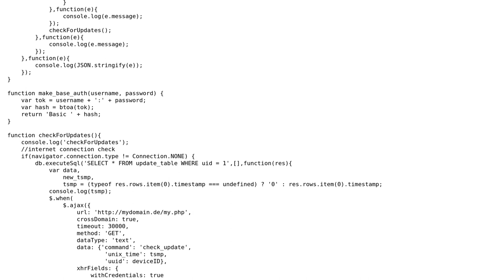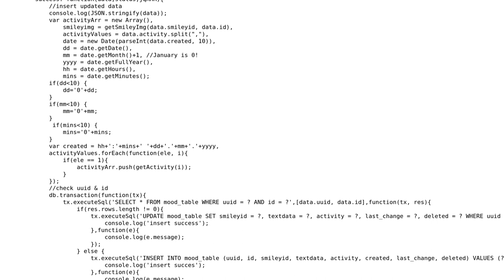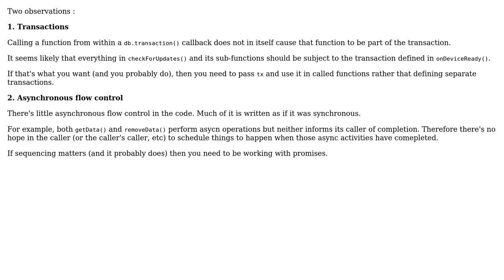Code Review: Synchronising data with AJAX calls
With thanks & praise to God, and with thanks to the many people who have made this project possible! | Content (except music & images) licensed under CC BY-SA | Music | Images & others | With thanks to user Timo user Roamer-1888 user BCdotWEB and the Stack Exchange Network Trademarks are property of their respective owners. You are responsible for your own actions.